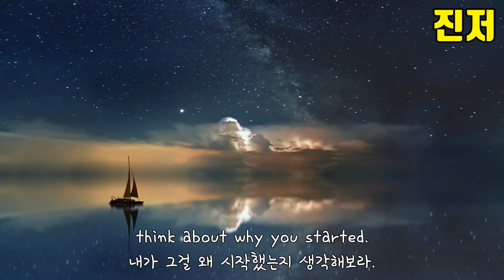꼬마 톰 홀랜드 VS 성인 톰 홀랜드의 영어 변화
톰 홀랜드는 지금도 귀엽지만
어릴 때 목소리 진짜 미쳤네요. ㅠㅠㅠ ㅋㅋㅋㅋ
영상 자료를 찾다가 발레하는 모습을 보게 됐는데
가슴이 어찌나 두근두근하던지. ^_^

한글, 영어 자막을 켜주세요!